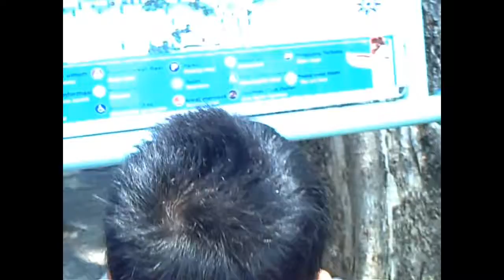DUNIA FANTASI ANCOL JAKARTA 2009